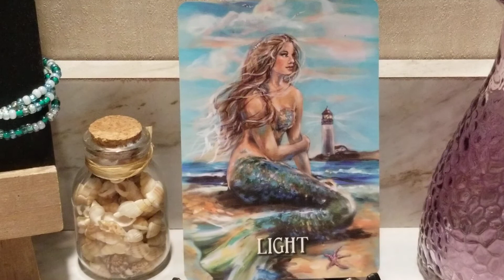CARD OF THE DAY WEDNESDAY APRIL 13,2022 - LIGHT